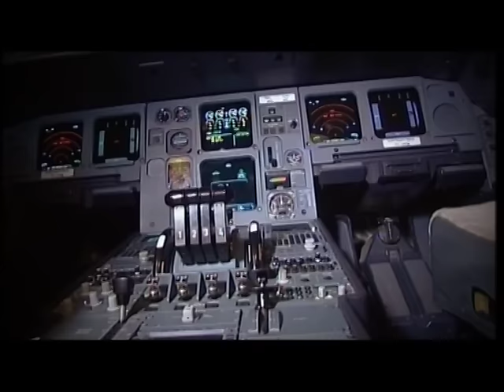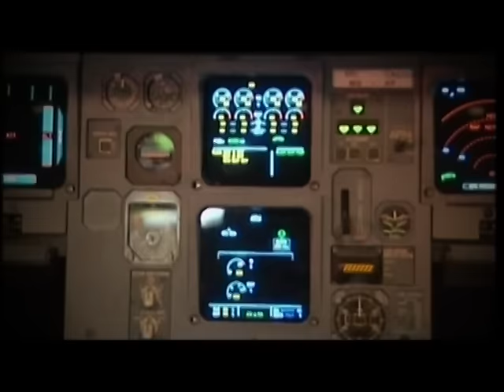Nass Mlah City Saison 2 - ناس ملاح سيتي L'AVION